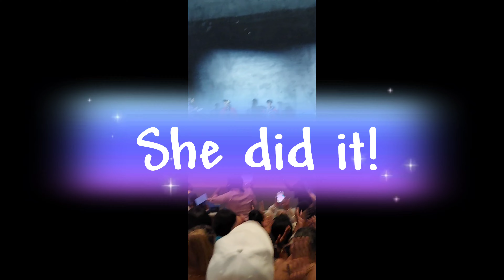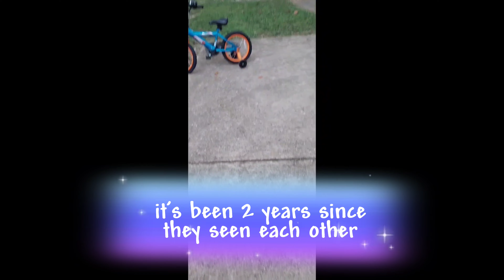Anaiyah Graduated Highschool!